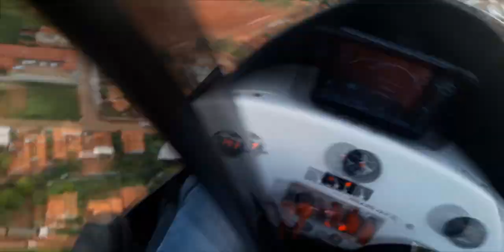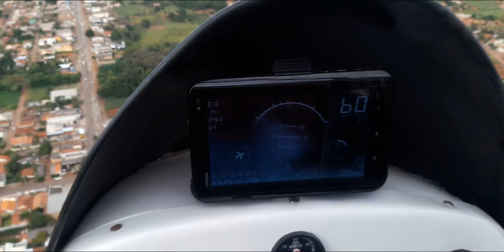Muladeiros 2017 - AMOG - Sobrevoo em Iporá / Goiás - Paratrike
Sobrevoando com o amigo Carlos no muladeiros de Iporá Goiás 2017.

Título do vídeo: Muladeiros 2017 - Iporá Goiás
Música protegida por direitos autorais: Hear Me Now, Alok